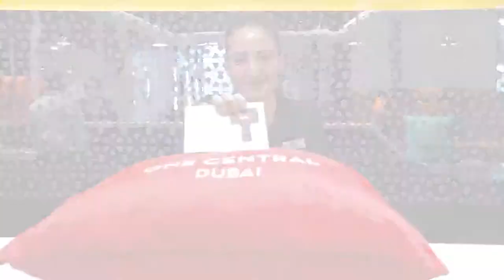Ibis PIllow Contest HD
Client: Ibis Hotels
Project: Ibis Pillow Contest

 With 2043 hotels worldwide, there is a hotel ready and waiting for your next holiday or business trip which offers all the services of a modern hotel at a budget price. ibis also means a 24/7 welcome, with Wi-Fi, buffet breakfast, parking, and a bar, as well as a restaurant in most hotels.
If your business is looking for a content production partner for major projects or a social media library, please consider our work and we can explore your story together.